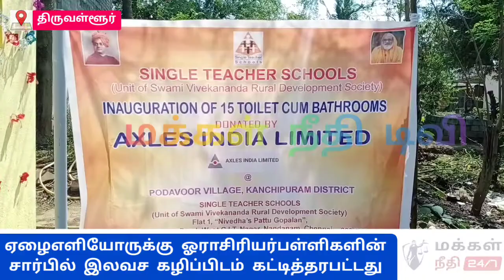கிராம பெண்களின் மானம்காக்கும் மனிதநேயர்கள்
ஆக்ஸல் இந்தியா லிமிடெட் நிறுவனத்தின் நிதி உதவியுடன் ஓராசிரியர் பள்ளிகள் காஞ்சிபுரம் மாவட்டம் ஸ்ரீபெருமந்தூர் ஒன்றியம் பொடாவூர் கிராமத்தில் 15 உயர்தரமான கழிப்பறையுடன் கூடிய குளியலறையை ஏழு லட்சத்து ஐம்பதாயிரம் ரூபாய் மதிப்பீட்டில் ஏழைஎளிய மக்களுக்கு இலவசமாக கட்டி கொடுக்கப்பட்டது.